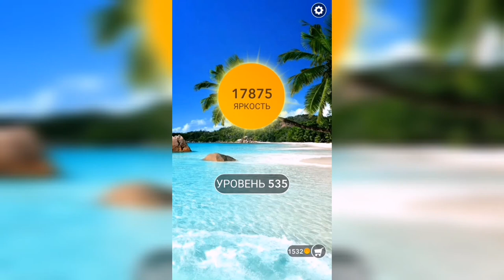Word / Слово Крест: Поиск русского кроссворда / Уровень 535